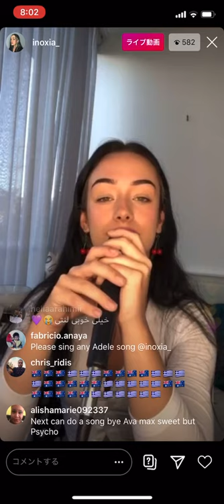TONES AND I - DANCE MONKEY (Cover by INOXIA)